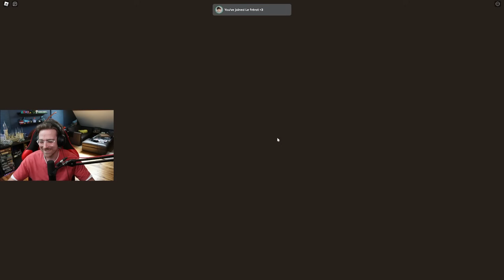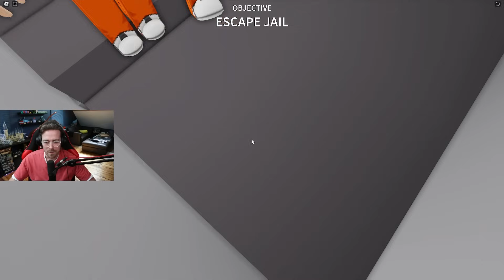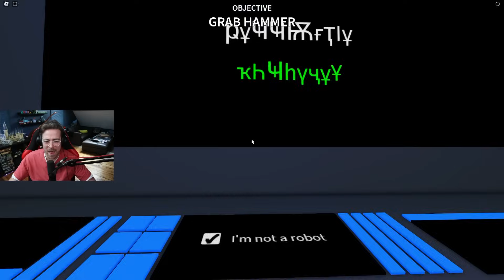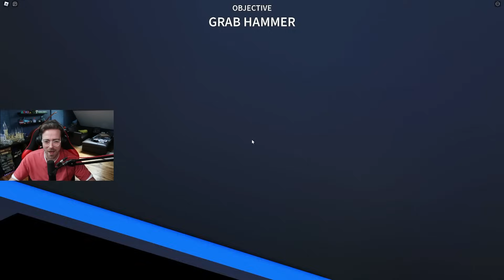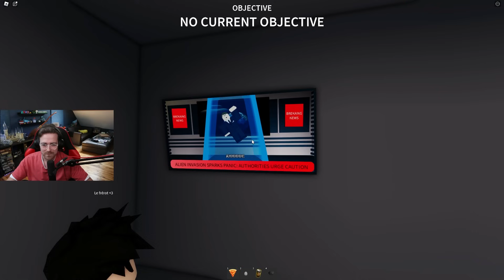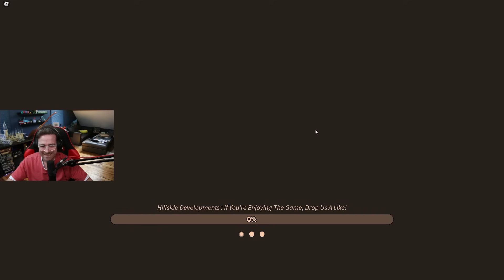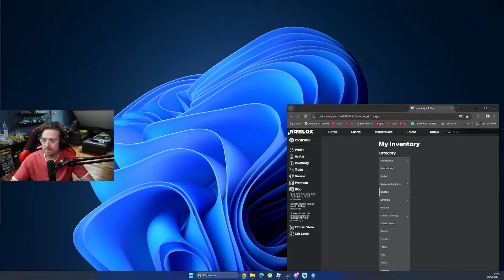MA PIRE SOIRÉE HORREUR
Allez là c'est Overspes !!

⚠️▪️▪️▪️▪️▪️▪️▪️LIENS UTILES▪️▪️▪️▪️▪️▪️▪️⚠️
Rejoignez cette chaîne pour bénéficier d'avantages exclusifs :